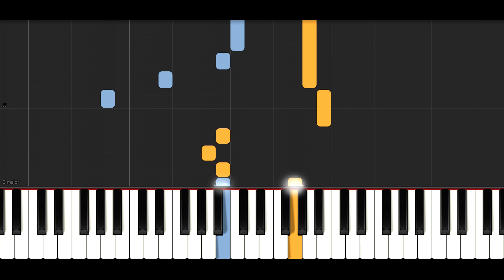Dragostea din tei. Dream version. Easy piano. Synthesia tutorial